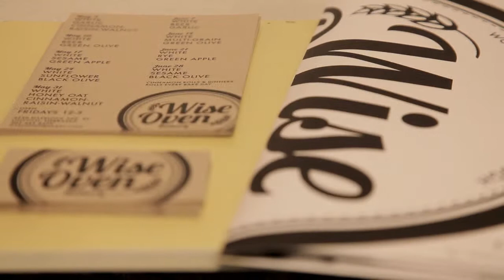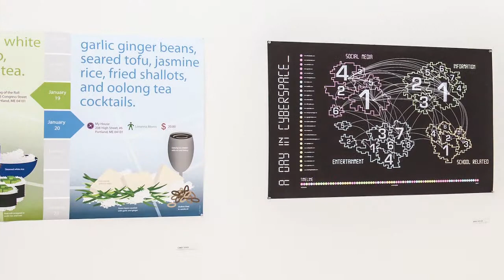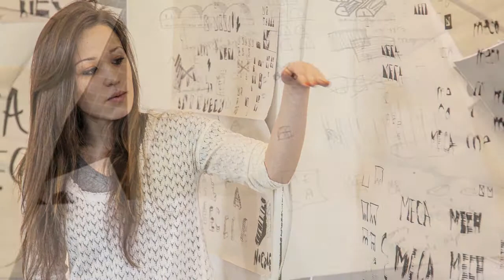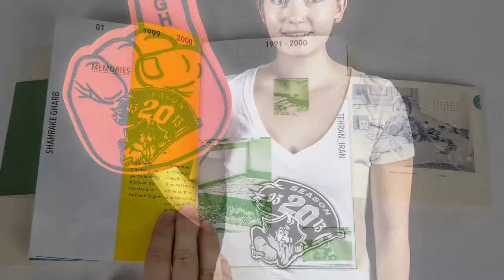Graphic Design at Maine College of Art & Design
Before you pick up a pencil, sit down in front of a computer or open the scanner, there are two elements of graphic design you need to know: how to turn an idea into a visual message, and what you can bring to it as an artist. You’ll learn how to hone concepts down to their most critical components, how to under-stand the psychology of the audience, and how to best communicate and persuade using visual language. You’ll discover the impact that shape and color have on emotion. You’ll explore letter-form and typography. You’ll keep your skills broad—delving into web, animation, film, information design and narrative design. Your techniques and thought process will evolve into your individual design process and become valuable career tools.